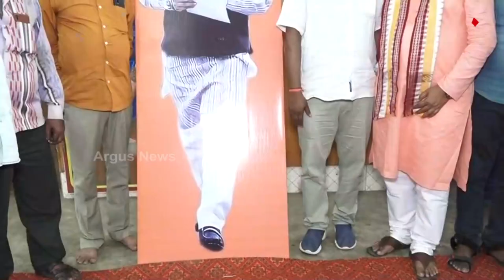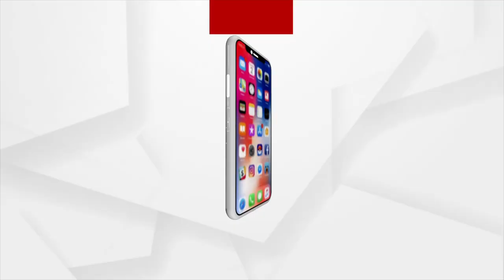Angul: Today is the birthday of Union Minister Dharmendra Pradhan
Today is the birthday of Union Minister Dharmendra Pradhan, worshipped at Maa Hingula, Talcher in Angul.